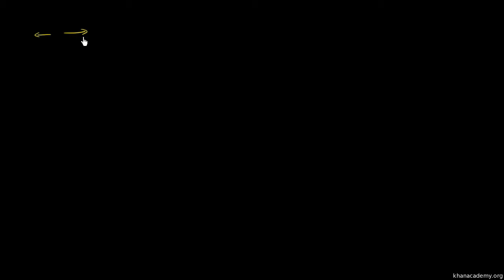Visualizar vetores em duas dimensões - Khan Academy em Português (9º e 12º anos)